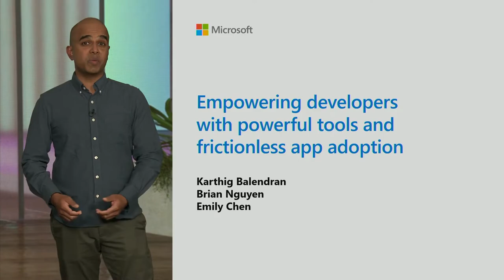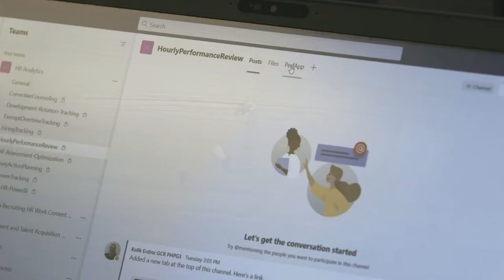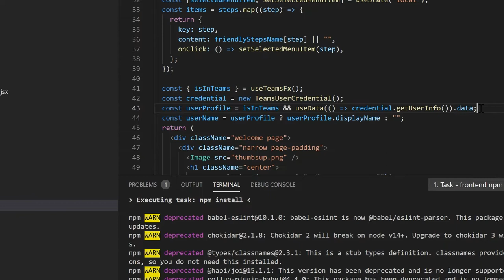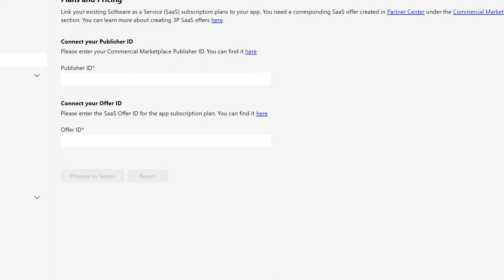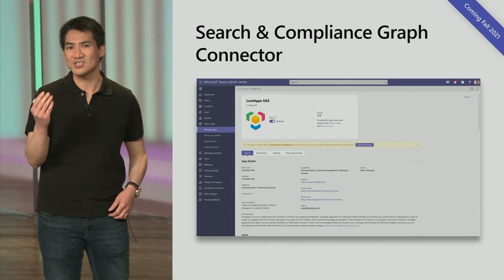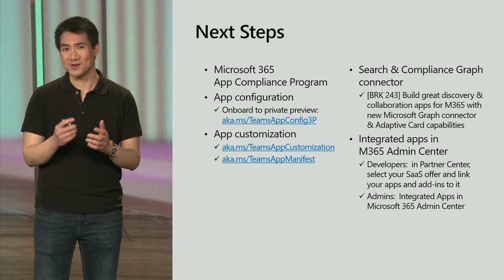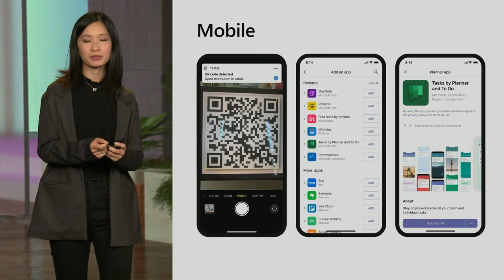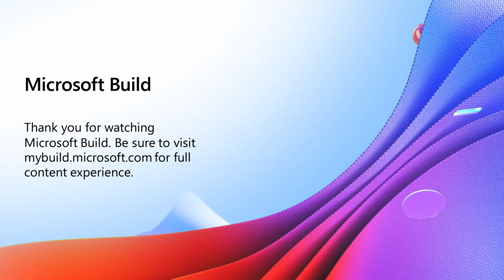Empowering developers with powerful tools and frictionless app adoption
Guest speaker Karthig Balendran, Brian Nguyen & Emily Chen will teach you about the new developer tools available to you that will make building apps on Microsoft Teams simpler.

We’ll cover how these new tools allow you to easily build, test, host, publish and manage apps. Speak to how admins can help increase adoption of your app. And how we've now provided new experiences and mechanisms for users to discover and purchase your app.